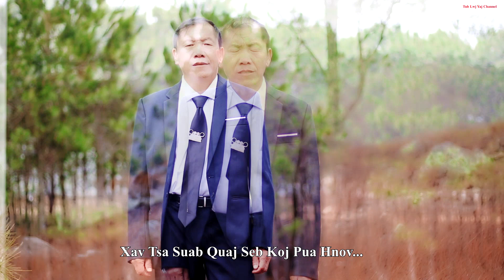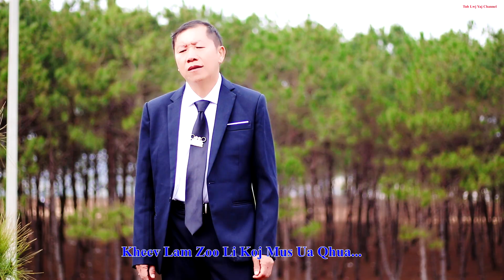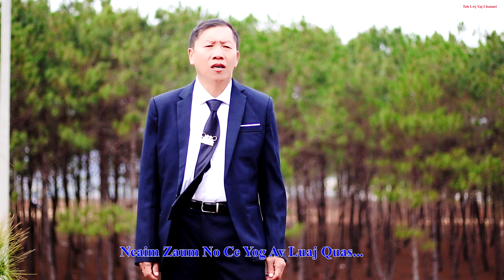Cas Lub Sij Hawm Yuav Tsawg Ua Luaj - Tub Lwj Yaj 2023